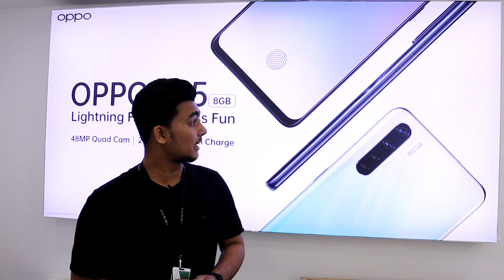Oppo মোবাইলের অফিশিয়াল দাম জানুন ! All official oppo mobile latest price in bd 2020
OPPO, a camera phone brand enjoyed by young people around the world, specializes in designing innovative mobile photography technology.